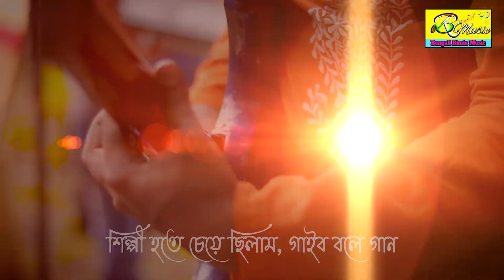শিল্পী হতে চেয়ে ছিলাম গাইব বলে গান | Bhaskar Mondal | BRM MUSIC | OFFICIAL MUSIC VIDEO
Presenting You The Folk Song "Silpi Hote Cheye " From The Album '' Silpi Hote Cheye "By BRM MUSIC

* SONG   :-  Silpi Hote Cheye

* Singer :- BHASKAR MONDAL

* Lyrics &Tune :-BHASKAR MONDAL

* Music Arranger : - Ananta bisawd

* Music Label  :- BRM MUSIC

* Production:- BRM MUSIC

* Language:- Bengali

* Video Director :- shambhu nath roy

* Edit Video :- shambhu nath roy

* Camera:- shambhu nath roy